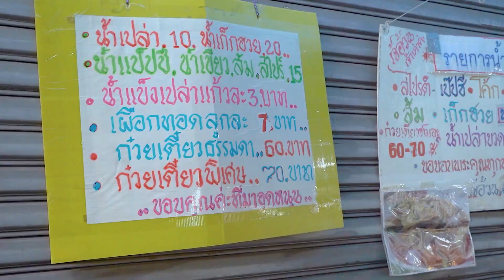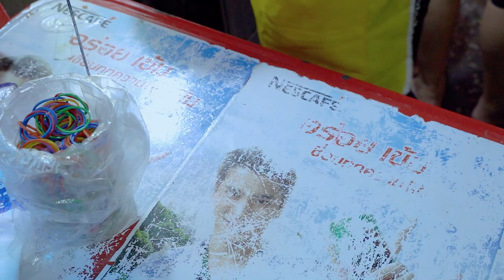Thai Pink Noodle Soup | Yen Ta Fo | Thailand Street Food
Welcome to Full Flavor, your passport to exploring the rich and diverse world of Thai cuisine.

In today's video, we're taking you on a flavorful journey through Thailand with a focus on the exquisite "Thai Pink Noodle Soup." This vibrant and aromatic dish, known for its captivating pink hue and bold flavors, is a true Thai culinary gem.

🔥 In this video, you'll:

📌 Uncover the secrets behind the captivating pink broth, including its key ingredients and preparation techniques.
📌 Witness the art of assembling a visually stunning and mouthwatering bowl of Thai Pink Noodle Soup.
📌 Savor the harmonious blend of flavors that make this soup a beloved Thai street food classic.

Get ready to immerse yourself in the world of Thai gastronomy and discover the magic behind this iconic soup.

🙏 Thank you for joining us on this culinary journey. Share your thoughts, your favorite Thai dishes, and your experiences in the comments below, and let's continue the conversation!

เย็นตาโฟเจ เจ้อ้วน
ศาลเจ้าโจ๋วซือกง (ตลาดน้อย) ซ.วานิช2
เปิดเฉพาะเทศกาลกินเจ 10 วัน